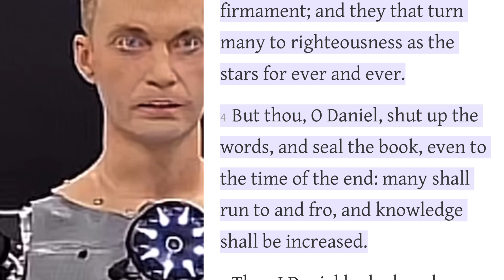Daniel 12:4 Knowledge Shall Increase | Keep Looking Up Jesus Is Coming